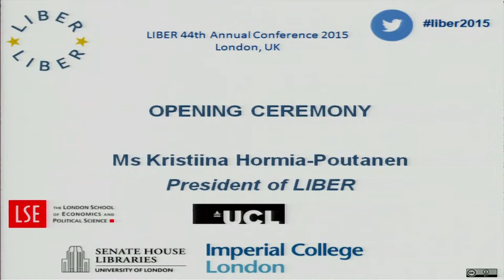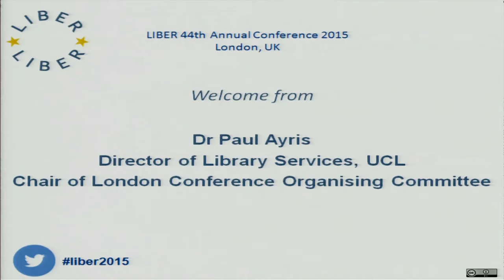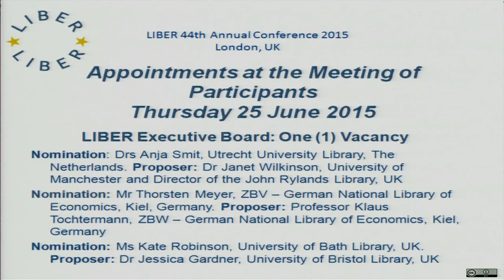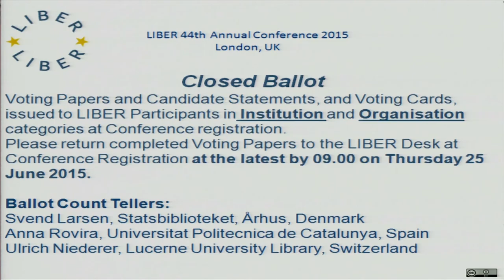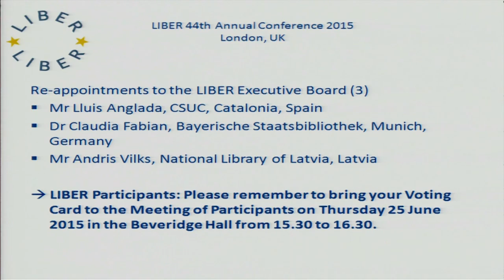LIBER 2015 Opening Ceremony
Welcome From:

Professor Sir Adrian Smith • Vice Chancellor, University of London
Dr Paul Ayris • Director of Library Services, UCL

Reply By:
Ms Kristiina Hormia-Poutanen • President of LIBER

Opening of Meeting of Participants